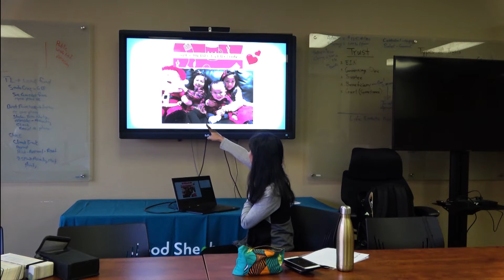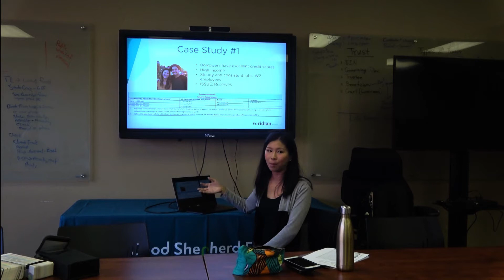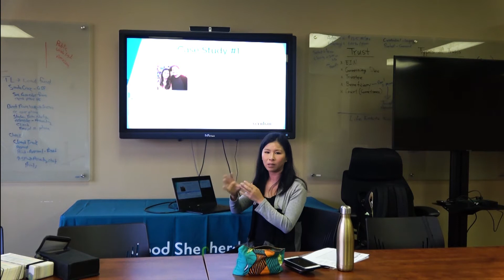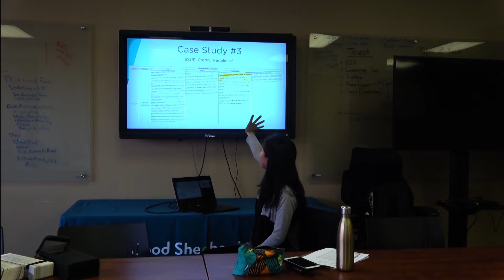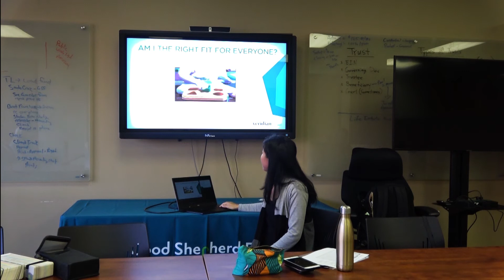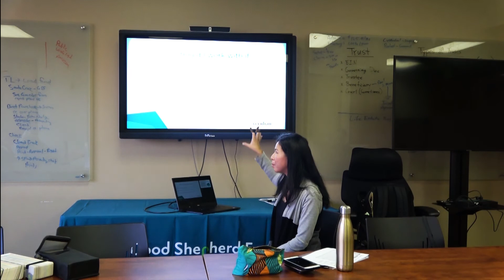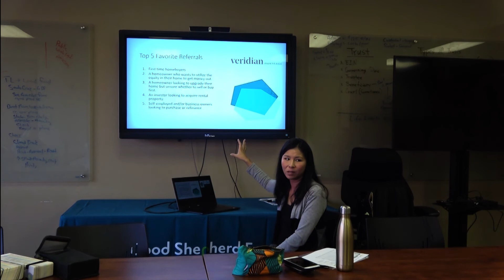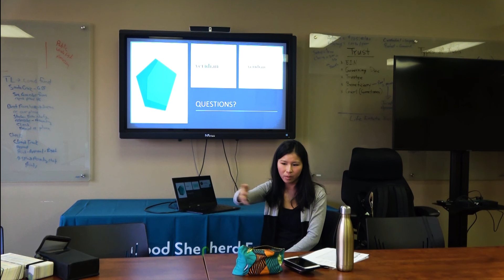Katy Care Dec 19 2019